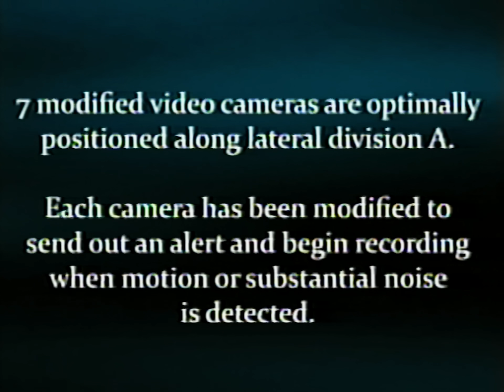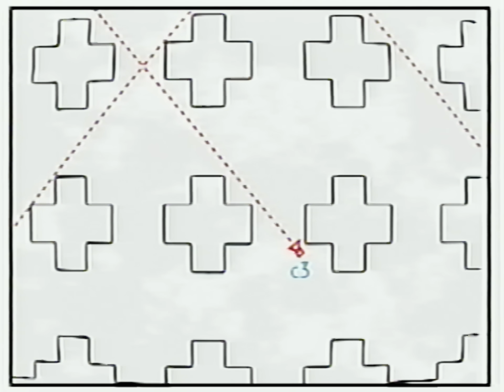Backrooms - Motion Detected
03/05/1990